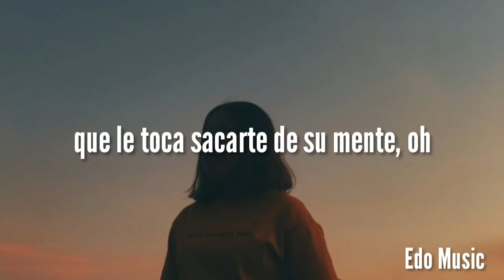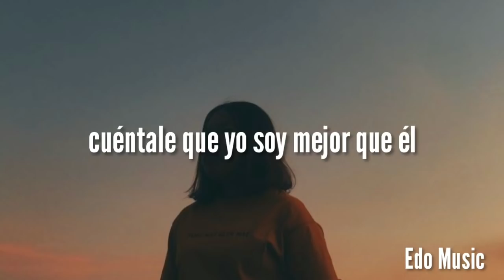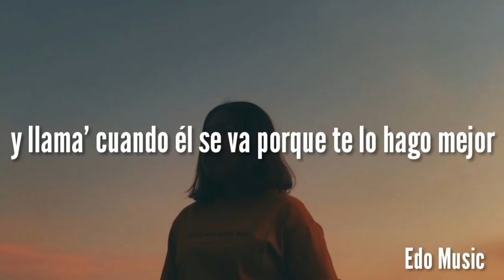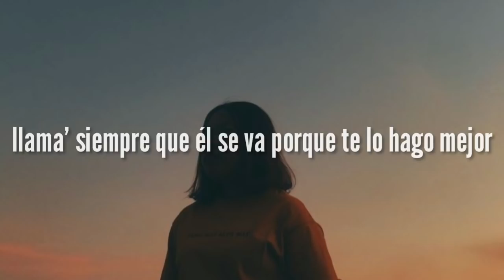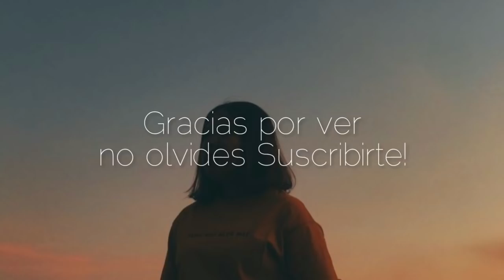Jay Wheeler, Nio García - Cuéntale 🥀 (LETRA)